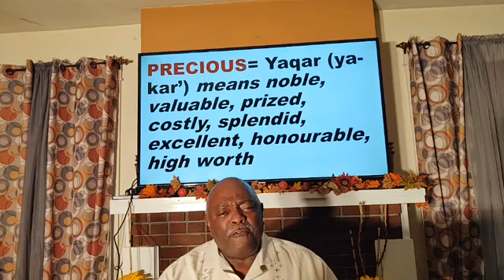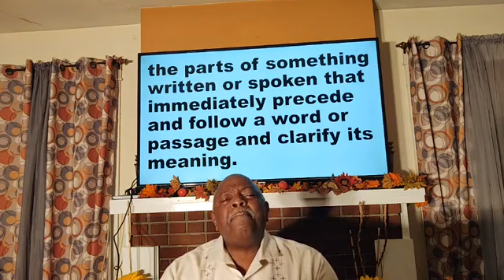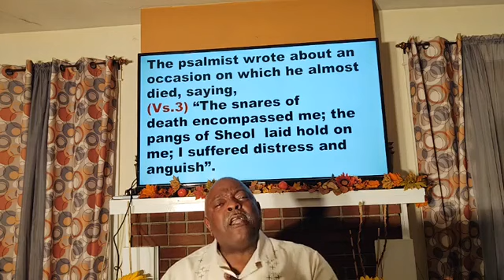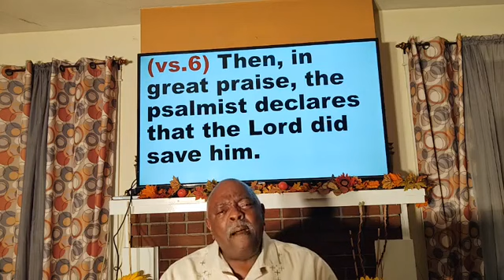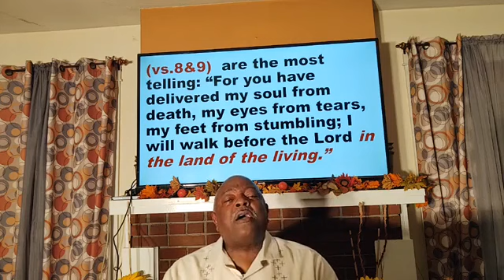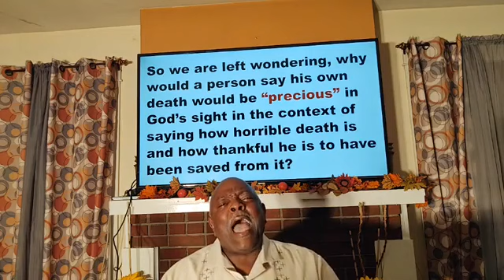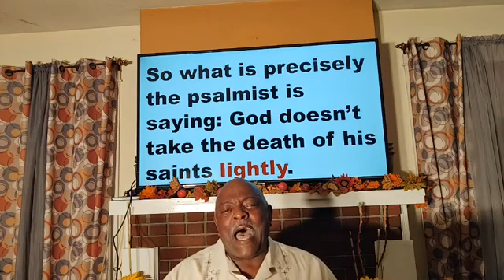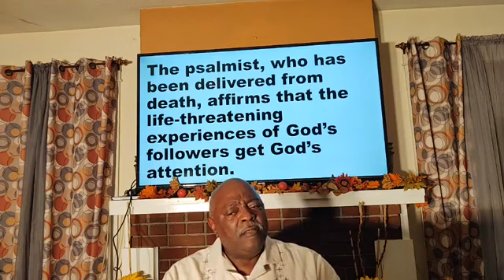Wednesday Night Bible Study: Psalms 116:15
Text: 116:15 with Bro. Anthony Booker, Minister